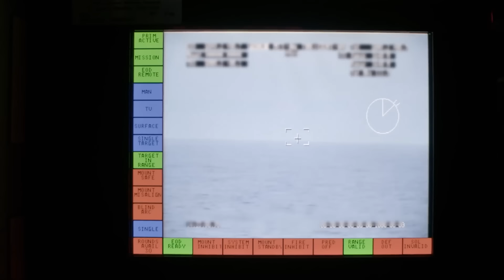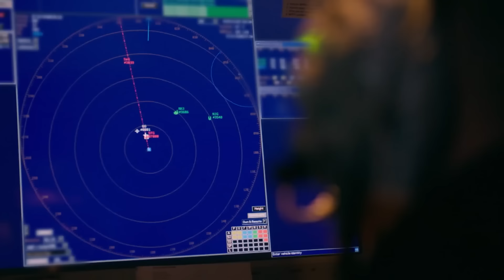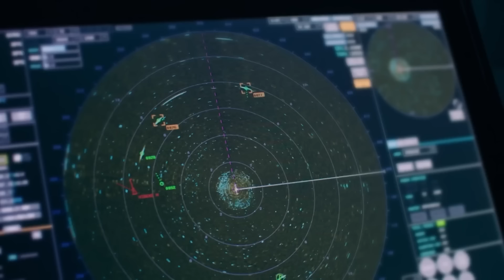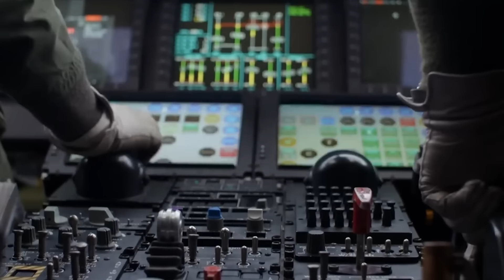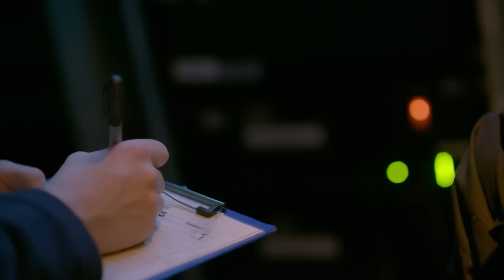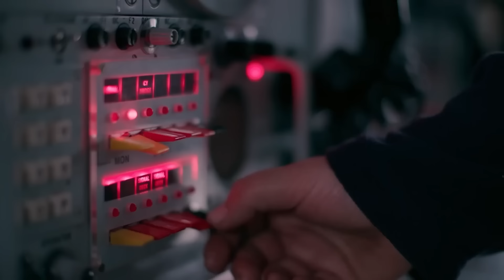Royal Navy Ship SURROUNDED by Chinese Ships in English Channel, Then THIS Happened...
It was an extraordinary moment in the English Channel. HMS Richmond, a Royal Navy frigate, was tasked with monitoring two Chinese warships—the destroyer Jiaozuo and the supply vessel Honghu. What followed was a calculated and highly strategic encounter with implications for international relations. Today, we dive deep into that day and explore the broader significance of these events.
Why were Chinese military vessels present in the English Channel, a busy and strategically vital waterway for Europe and the United Kingdom? The Chinese warships were returning to China after joining Russia's Navy Day celebrations in St. Petersburg. While international maritime law permits passage through these waters, the sight of Chinese warships so close to British shores was unusual and raised questions about China’s expanding naval reach.

This channel is intended for entertainment, informative, and educational purposes only. The content presented does not reflect the official positions, policies, or viewpoints of any naval forces, including but not limited to the US Navy, Royal Navy, Chinese Navy, or any other military branches from various countries. Some videos may depict hypothetical or speculative scenarios and should not be interpreted as factual representations of actual events. The use of visual material from the U.S. Department of Defense (DoD) or other military organizations from any country does not imply endorsement or sponsorship by these entities."